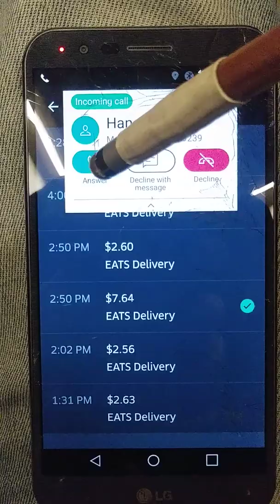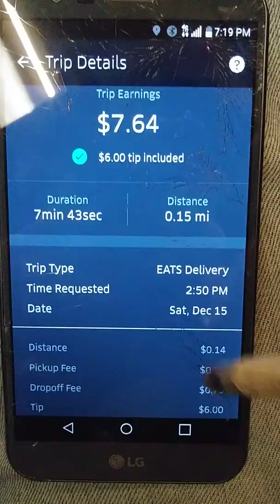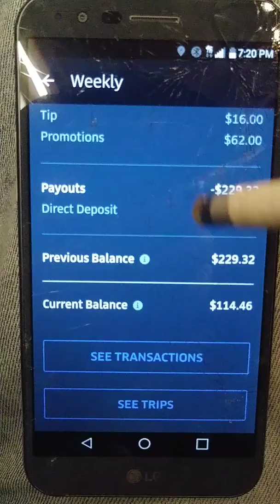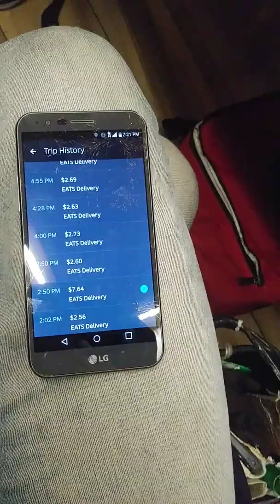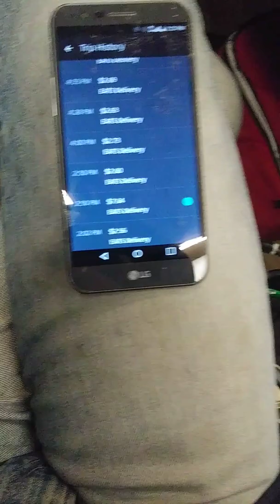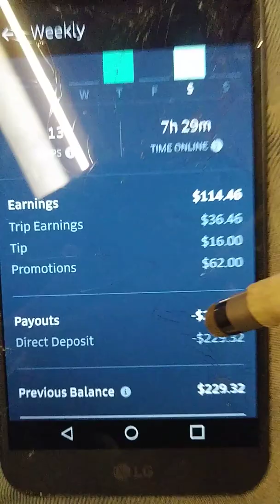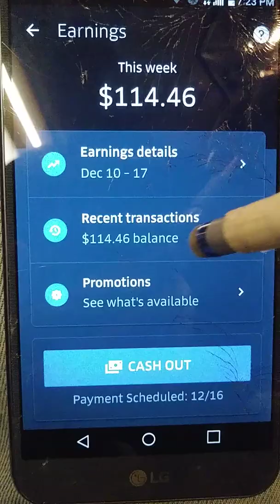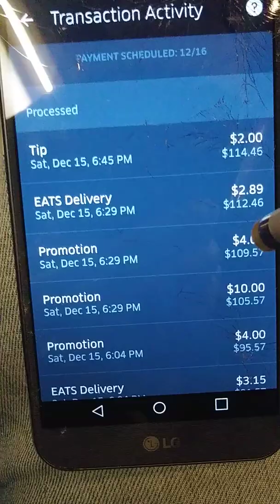Uber Ubereats invite code tomd15743ue citibike bike angels